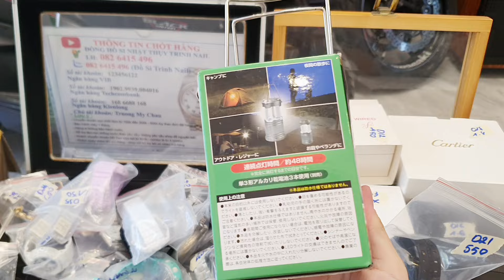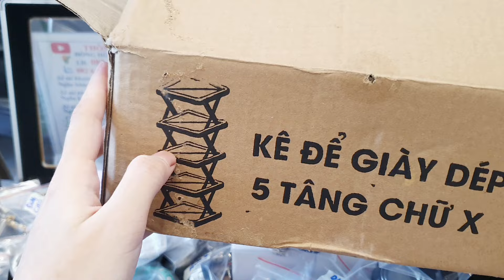29.09 Cartier Swarovski Gucci Tommy Coach Orient Stars Casio edifice Wired Swatch,giày si, đồ độc lạ